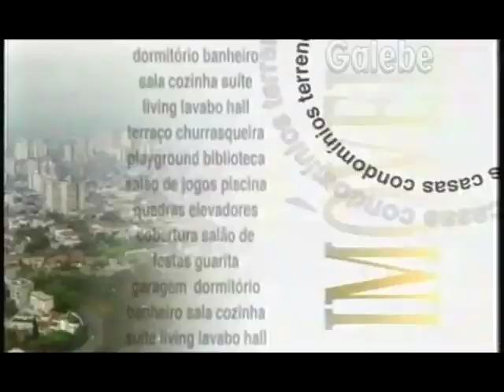MICRO NORTE DÉBORA GALEBE 12 03 1999 1